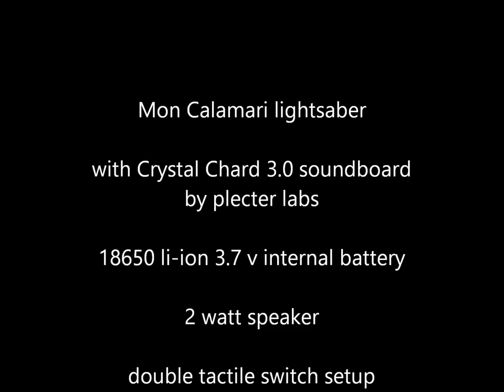Mon Calamari saber with CS 3.0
Hello everyone,

Time to showcase my latest build: A commissioned saber enspired by the Mon cal ships seen in Return of The Jedi.
My client wanted a sleek, duel worthy saber with a corroded bronze finish.
I installed a CS 3.0 from plecterlabs as the sound board.